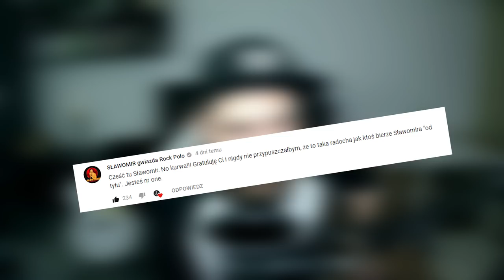CzyDaRade #5 Jessica do góry nogami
MYŚLISZ, ŻE TAK ŁATWO ŚPIEWAĆ DO GÓRY NOGAMI? ZOBACZ TO!

Przyznam, że nie jestem zbyt wysportowany i to wiszenie do góry nogami jest mega męczące :D To jednak 90kg, które ciągnie Was w dół :D

!! DAJ MI WYZWANIE W KOMENTARZU !!